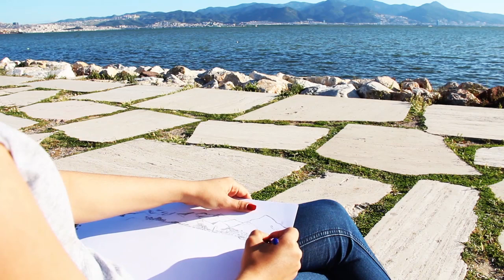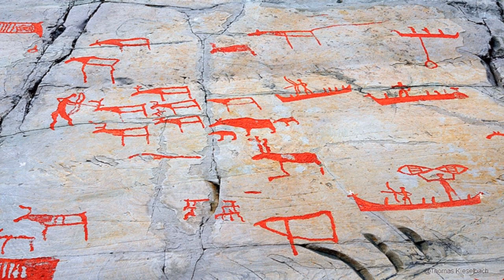La fascinación del mar en la pintura, Joaquín Sorolla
La relación mar y pintura actualmente se considera como un dúo perfecto. No obstante, la unión alimentada por ambas partes no ha sido ni tan extensa ni tan plácida como se pueda pensar.

Sublime, amenazante, fuente de vida y escenario de tragedias, los pintores nunca han podido substraerse a la fascinación por representar el mar y los océanos.

Barcos y embarcaciones se han representado en el arte desde la antigüedad, pero la marina sólo comenzó a convertirse en un género hacia el final de la Edad Media.  Con escasa representación en el Renacimiento, los paisajes marinos puros no llegarían hasta más tarde. Así, destacaron en la pintura holandesa del siglo XVII, como reflejo de la importancia del comercio exterior y el poder naval de aquella república.

El romanticismo, recuperó la temática del mar dando como fruto una de las épocas más brillantes de la pintura de Historia. Las tradicionales marinas holandesas o inglesas dejarán paso a una horda de artistas protagonistas de la última gran revolución de la marina.